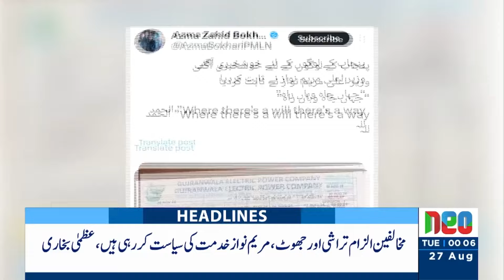Mohsin Naqvi Resignation? | Headlines 12 AM | 27 Aug 2024 | Neo News | J191P